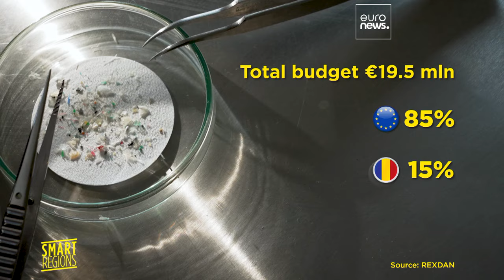Rexdan, il progetto europeo per tutelare la biodiversità del Danubio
Il fiume attraversa dieci paesi europei e fornisce acqua corrente a sei milioni di persone. I ricercatori monitorano la qualità dell'aria e dell'acqua sfruttando i laboratori installati su un battello

In collaborazione con the European Commission